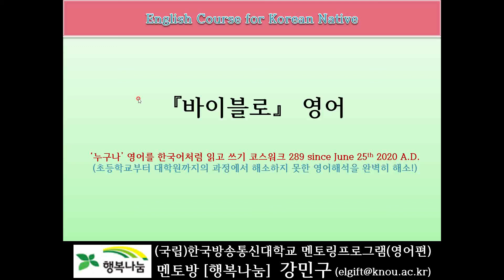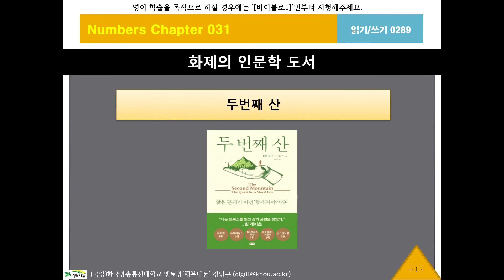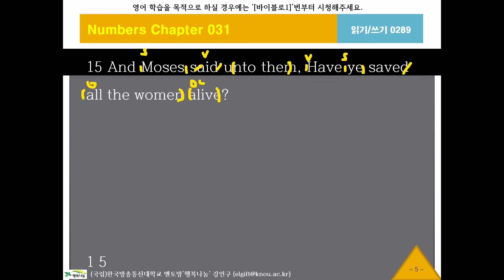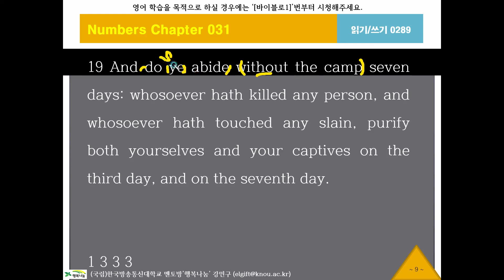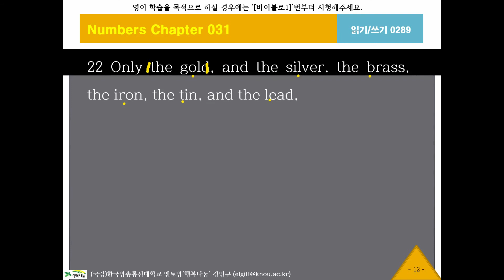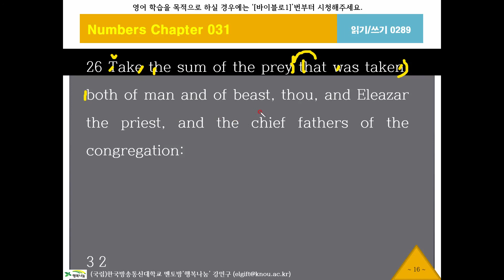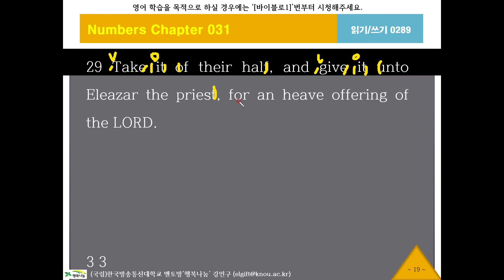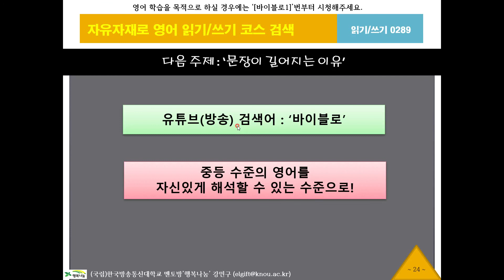바이블로289, 민수기31장14절, KJV, 영어성경, 흠정역, 성경공부, 영어해석원리, 영작문원리, 영어구조분석, 성경으로 영어공부, 영어로 성경공부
[running Syntax] 문장이 길어지는 이유, King James Version English Bible, 아침독서